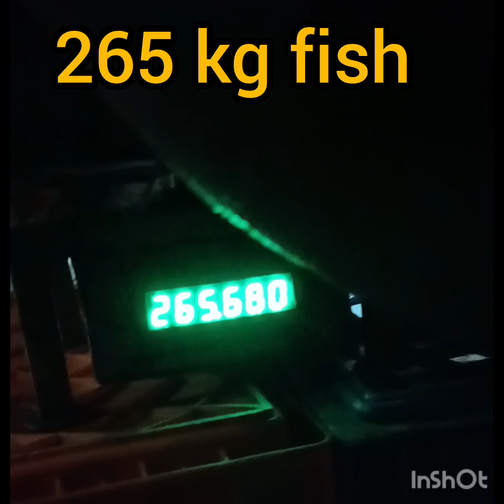big fishing 265 kg